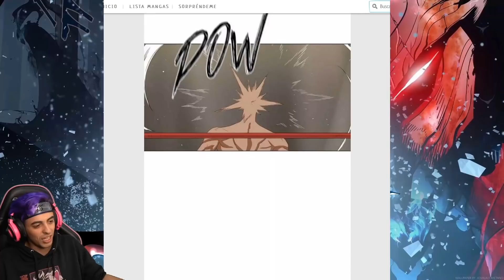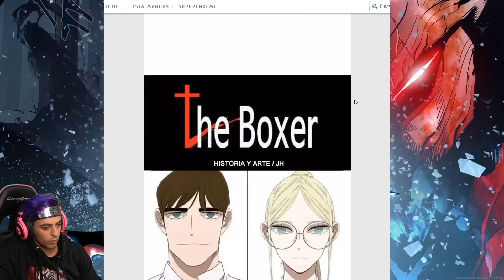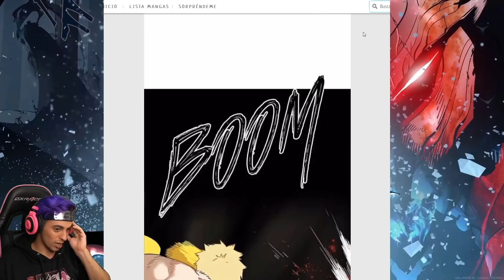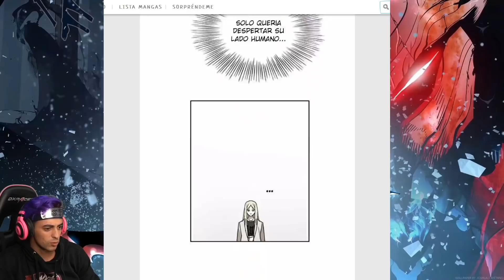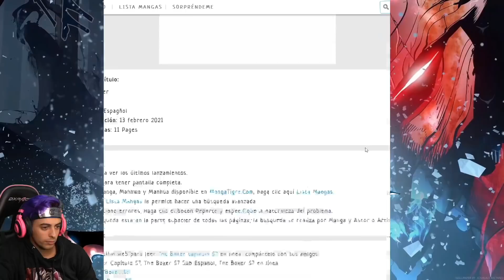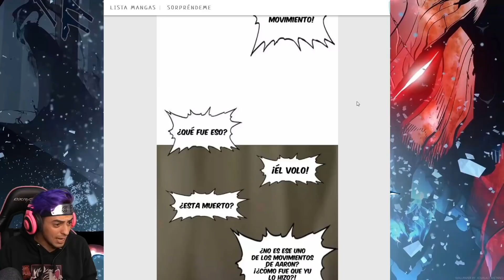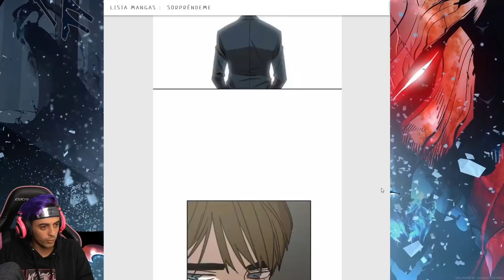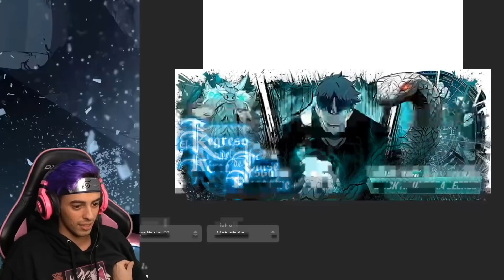EL DEMONIO EMO ESTA ENOJADO Y ESO NO ES BUENO!!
EL BOXEADOR capitulos 52-61